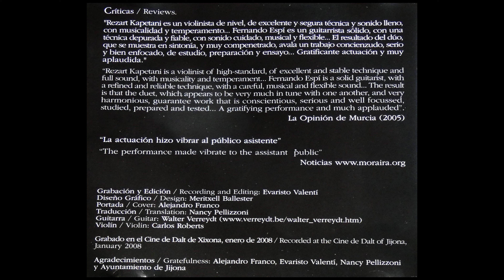PAGANINI -Cantabile- Dùo Kapetani Espí-Violín Rezart Kapetani-Guitarra Fernando Espí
PAGANINI -Cantabile- Dùo Kapetani Espí-Violín Rezart Kapetani-Guitarra Fernando Espñ
FERNANDO ESPÍ-- Grabación del CD en el Año 2008-

Último Premio Extraordinario Fin de Carrera del maestro internacional D. José Tomás en el Conservatorio Superior "Oscar Esplá" de Alicante.
Actualmente ejerce la docencia como catedrático de guitarra en el Conservatorio Superior de Música  "Manuel Massotti" de Murcia.
Posee el título profesional de la especialidad de Música antigua con instrementos de cuerda pulsada y es licenciado en Historia y Ciencias de la Música.
Ha sido galardonado en concursos nacionales e internacionales de reconocido prestigio, entre otros: Juventudes Músicales de España, Certamen internacional de guitarra Francisco Tárrega de Benicasim, Concurso Internacional de Guitarra José Tomás de Petrel, Concurso internacional de Guitarra Luys Milán, Concurso Internacional S:A:R: la Infanta Dona Cristina Funadación Guerreo Madrid.
Su carrera concertistica le lleva a recorrer toda la geografia española actuando como solista en importantes festivales y los más prestigiosos escenarios españoles (Auditiorio Nacional de Madrid, Barcelona,Valencia, Granada,Bilbao...)
Con sus giras internacionales  visita más de treinta países de Europa, America, Oriente Próximo, Asia, y Norte de África

Niccolò Paganini.
  Fue un compositor italiano. Es considerado uno de los arquetipos del virtuosismo del violín
 y uno de los máximos representantes del movimiento instrumental del Romanticismo.
 Contribuyó con sus aportaciones al desarrollo de la «técnica moderna del violín».
Además del violín compuso música para mandolina, guitarra, viola y fagot.
 Destacan sus duetos para violín y guitarra y sus composiciones para cuarteto de cuerdas.
En 1801 compuso más de veinte obras en las que combina la guitarra con otros instrumentos.
En 1972, el Estado de Italia compró una gran colección de manuscritos de Niccolò Paganini
 de la Biblioteca W. Heyer de Colonia.
Se encuentran en la Biblioteca Casanatense en Roma.
 El virtuosismo de Paganini despertó, en sus tiempos, la idea de que el violinista
 había hecho un pacto con el diablo para el desarrollo de su técnica.